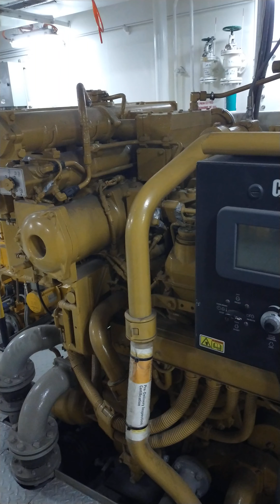Caterpillar 3512 C marine engine 🚢